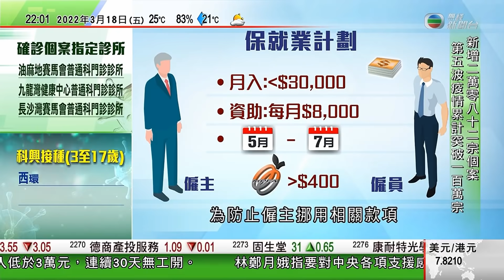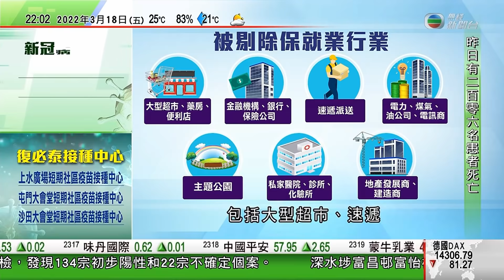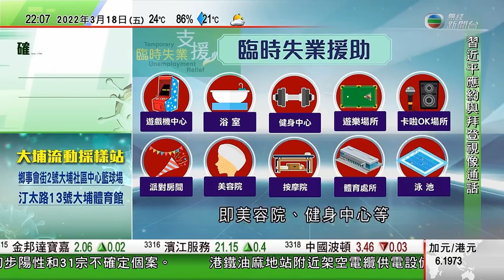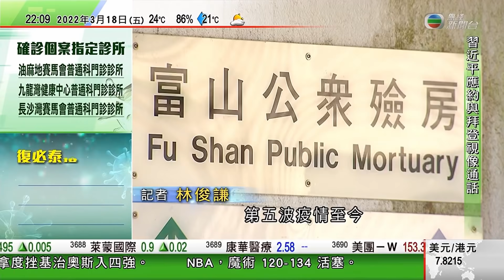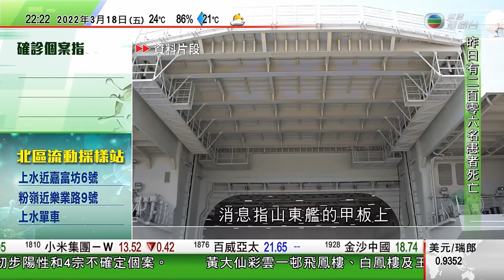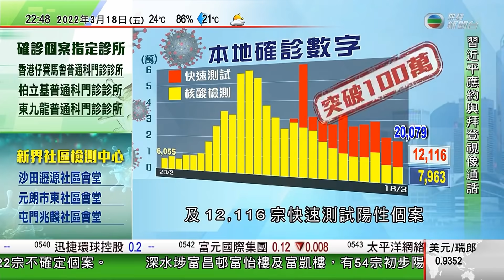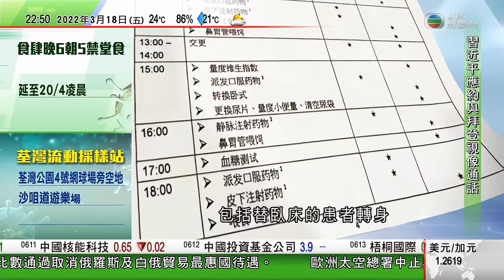無綫10:00一小時新聞 TVB NEWS｜2022年3月18日｜日本福島外海地震增至3死226傷 ｜據報中國航母山東艦今早穿越台海 ｜習近平應約與拜登視像對話 習近平指國家關係不能走到兵戎相向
10:52 日本福島外海地震增至3死226傷 東北新幹線列車出軌路段仍搶修
17:20 據報中國航母山東艦今早穿越台海 北京稱外界過分敏感
18:47 習近平應約與拜登視像對話 習近平指國家關係不能走到兵戎相向
20:40 俄烏戰火無平息跡象利沃夫再遭導彈攻擊 普京批烏方拖延談判